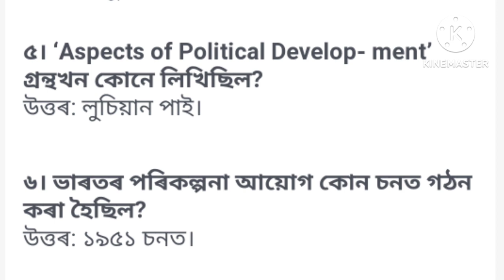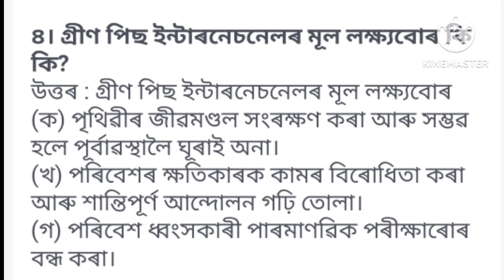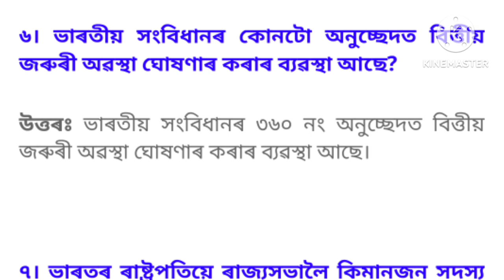HS 1st Year Final Exam 2023| Political Scince Common Questions| 100% Common question| Raweducation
HS 1ST YEAR 2023 POLITICAL SCIENCE PAPER 2023 | HS 1ST YEAR 2023 POLITICAL SCIENCE QUESTIONS- Answer

Political Science For HS 1st Year, Class 11.Assamese Medium. Political Science HS 1st Year Class 11

HS 1ST YEAR 2023 POLITICAL SCIENCE PAPER 1ST YEAR POLITICAL SCIENCE COMMON QUESTIONS-ANSWER/AHSEC

HS 1st year Final Exam 2023
Hs 1st year 2023 Political scince common question
hs 1st year Political scince 2023
hs1st year Political scince question Answer 2023